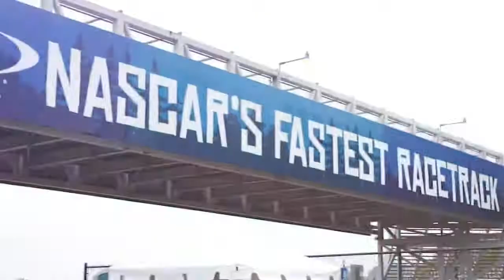Paintball on Fox Sports (NASCAR)